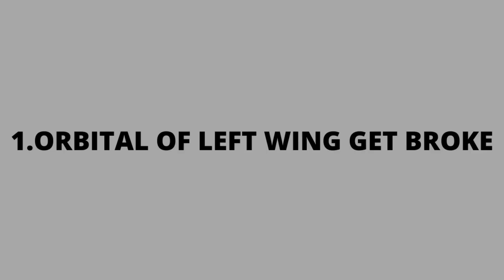kalpana chawla death | कल्पना चावला की मौत | कल्पना चावला यांचा मृत्यू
-Series
19.27K
247M
229.88B

MrBeast

SET India

PewDiePie

Like Nastya

WWE

BLACKPINK

Goldmines

Sony SAB

5-Minute Crafts

BANGTANTV

HYBE LABELS

Justin Bieber

Zee TV

Canal KondZilla

Colors TV

Tips Official

Movieclips

Dude Perfect

Wave Music

Aaj Tak

EminemMusic

Marshmello

YRF

Infobells - Hindi

Ed Sheeran

Taylor Swift

Ariana Grande

BillionSurpriseToys - Nursery Rhymes & Cartoons

JuegaGerman

Billie Eilish

Shemaroo

SonyMusicIndiaVEVO

Badabun

Bad Bunny

Fernanfloo

Voot Kids

Felipe Neto

Você Sabia?

ABS-CBN Entertainment

BRIGHT SIDE

Katy Perry

whinderssonnunes

Shakira

Alan Walker

HolaSoyGerman.

Speed Records

Rihanna

Ishtar Music

Kimberly Loaiza

Mikecrack

Luisito Comunica

elrubiusOMG

shfa2 - شفا

CarryMinati

LUCCAS NETO - LUCCAS TOON

XXXTENTACION

WorkpointOfficial

GR6 EXPLODE

TEDx Talks

shfa

Sony PAL

Goldmines Gaane Sune Ansune

One Direction

TheEllenShow

Daddy Yankee

ABP NEWS

Jkk Entertainment

Maria Clara & JP

MrBeast Gaming

PowerKids TV

Bruno Mars

Ultra Bollywood

Maroon 5

Ozuna

Saregama Music

IndiaTV

T-Series Bollywood Classics

Total Gaming